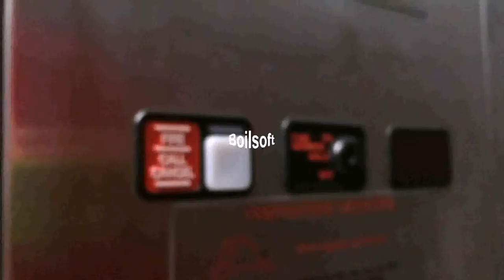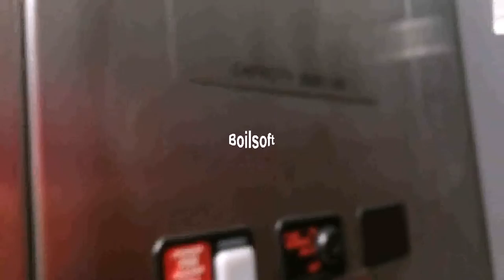Retake number 3 of the Schindler 300A at a Parking Garage at Southpark Mall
I've filmed this elevator before, but the oppertunity presented itself yet again, so I decided to retake it anyway.